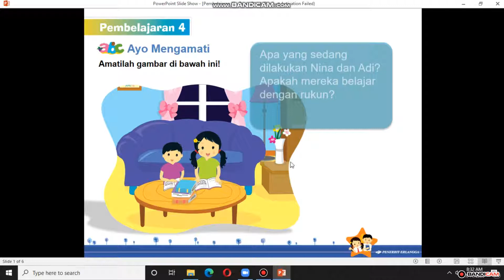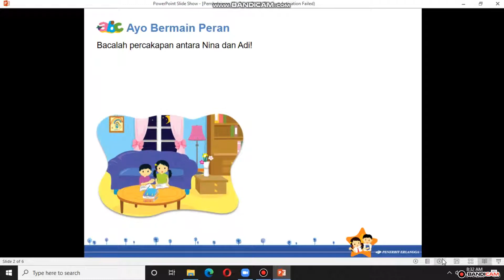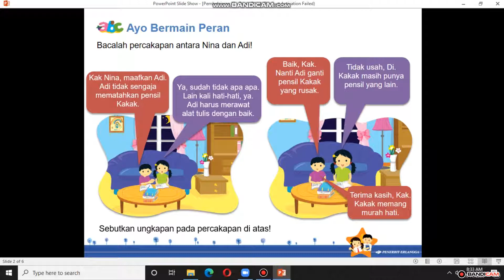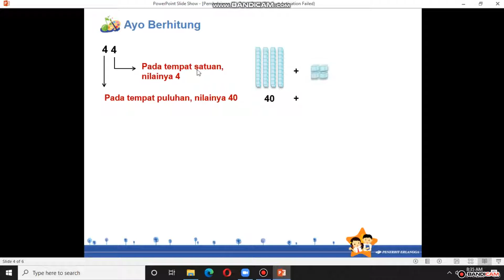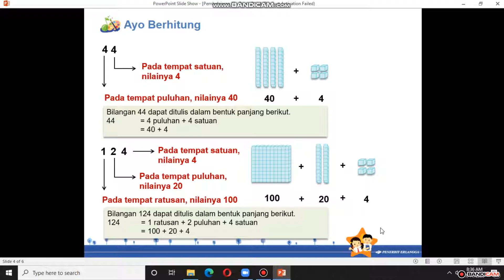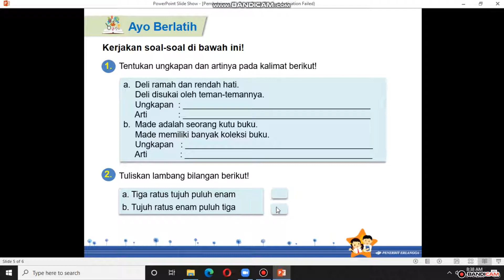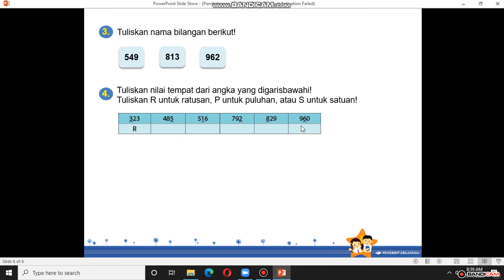Tema 2A ST1 PB4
Pembelajaran Tematik 2A Penerbit Erlangga